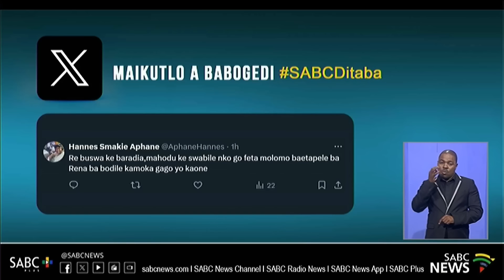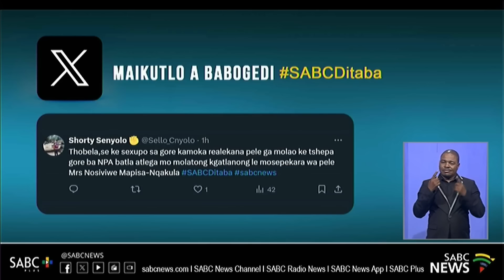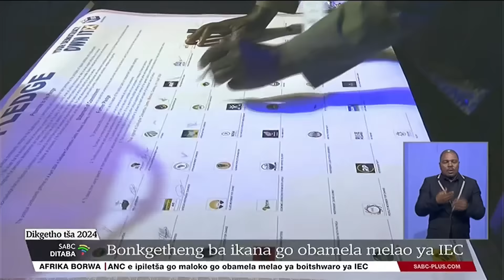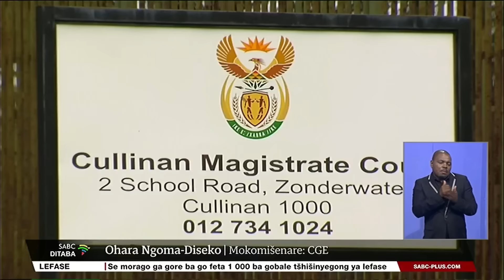Ditaba tša Sepedi | 04 April 2024